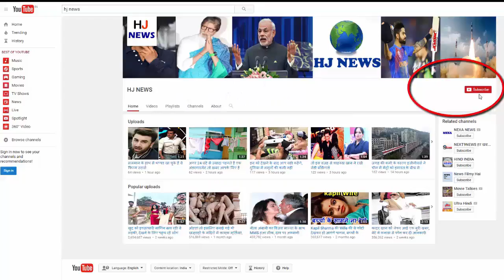India vs Austriliya Match || भारत ने ऑस्ट्रेलिया को हराया, दूसरी बार फाइनल में पहुंची टीम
Indian women cricket team has reached the final of the ICC Women's World Cup. In the second semifinal match played on Thursday, he defeated Australia by 36 runs. Chasing 282 runs in the match, Australia's entire team was dismissed for 245 in 40.1 overs. Earlier, India had scored 281 runs in 42 overs losing four wickets. In which Harmanpreet Kaur scored a record 171 * with superb batting. They became Player of the Match. This rain-affected match was 42-42 over

Now in the Women's World Cup final match, the Indian team will face the England team at Lord's on Sunday 23 July.
- The England team made the final in the semifinals before defeating South Africa. India defeated England by 35 runs in their first match in the tournament.
This is the second time in the 44-year history of Women's World Cup when Team India reached the finals. Earlier, in 2005 the Indian women reached the final of the World Cup in South Africa. However, they lost to Australia in the final.

HJ NEWS !!